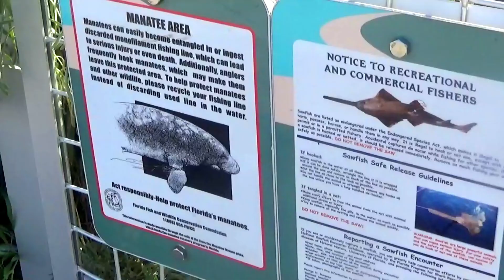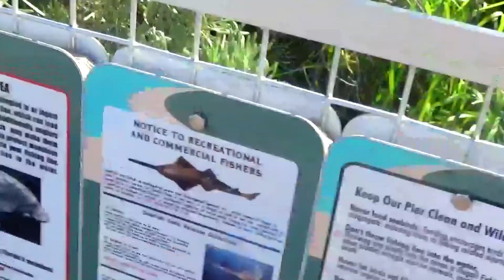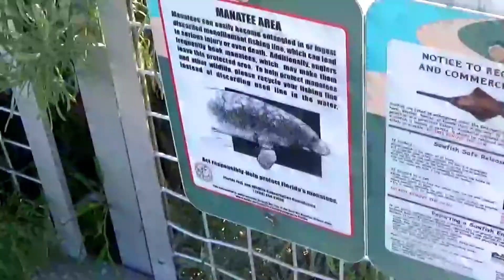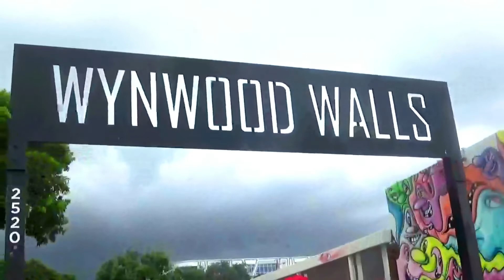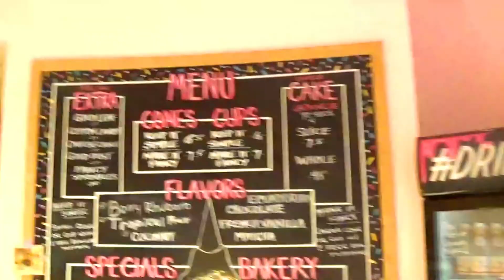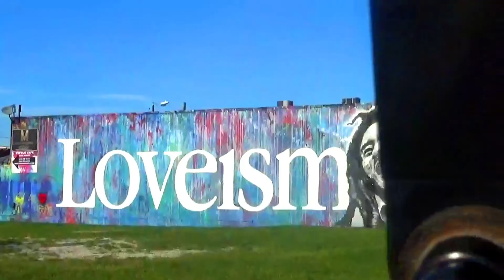♡ DAY 5 : WINWOOD EN MUSIQUE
N'oublie pas d'activer la petite 🔔 pour ne rien rater !

❥ MES CODES PROMOS ACTUELS
Yippeun ↠ 15% avec le code PETITELUNE15

❥ QUI SUIS-JE ?
Bercée par la culture asiatique depuis toute petite. Addict au kawaii et autre cutitude. Accro à SailorMoon d'où le nom de son instagram, elle rêve d'un monde aux milles et une couleur sans haine ni guerre. A 24 ans cette jeune fille souriante souhaite vous faire découvrir son petit monde ♥

❥ FOLLOW-ME
Snap ↠@xx_capricieuse